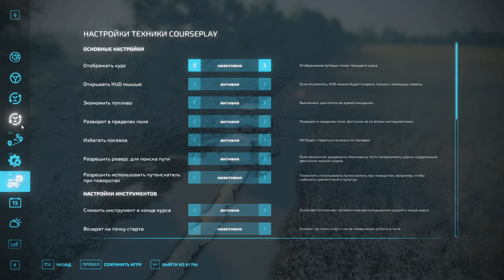Секрети успішного фермерства на Горбанях: Як я досяг максимуму у Farming Simulator 22 💡💰 чатина 48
ВСІ МОЇ МОДИ ТУТ:
перше посилання де перша половина модів

друге посилання з другою частиною модів